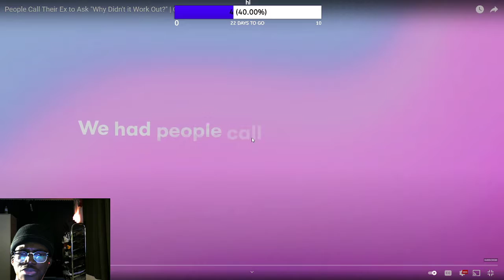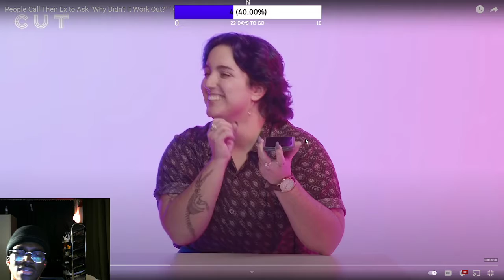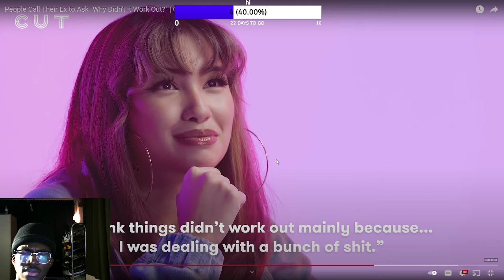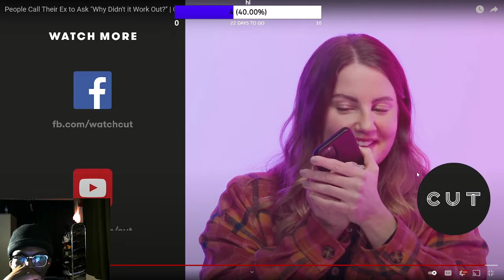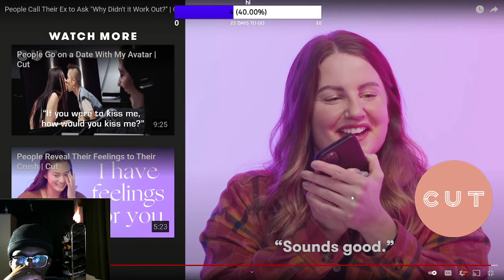ngl.. im amazed at these answers from the people at Cut.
another reaction from TWITCH... if you not there yet... GO. You slacking gangalance